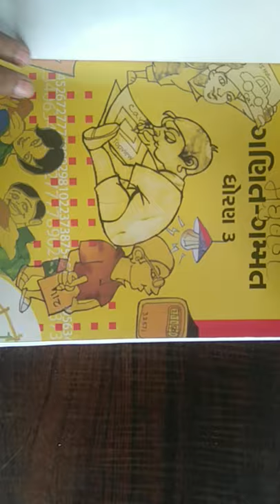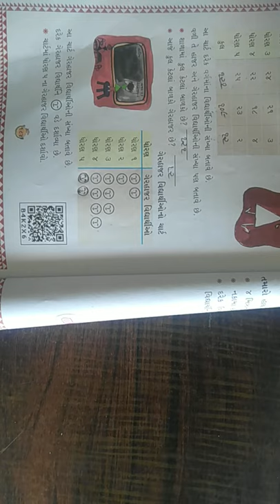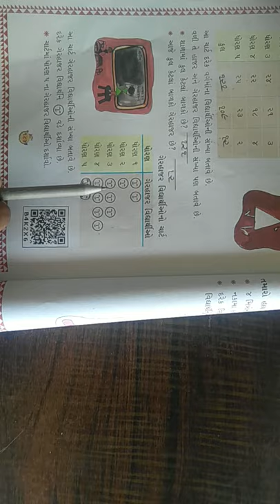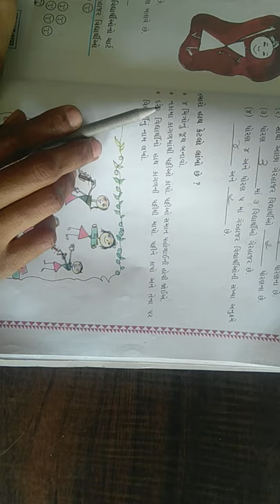std 3 maths ch 13 part 5